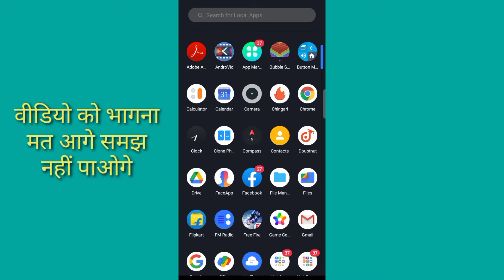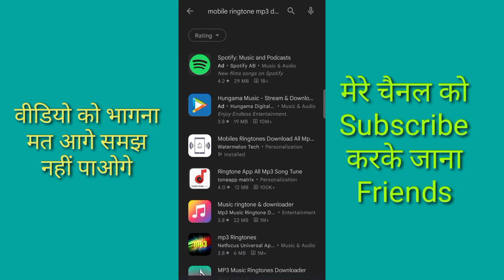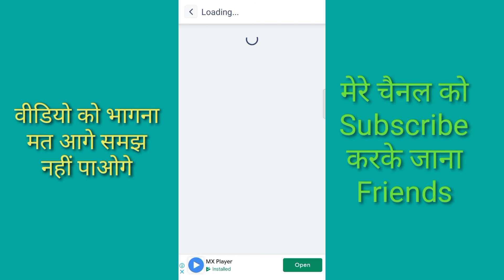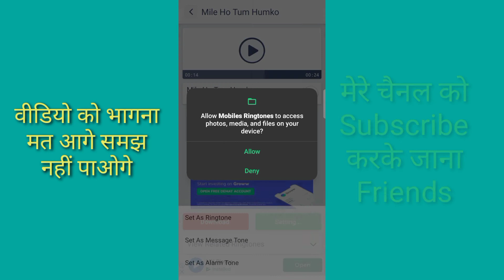Apne mobile me kisi bhi gana ka ringtone kaise set karen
आज की इस वीडियो में बताने वाला हूं की मोबाईल में रिंगटोन कैसे सेट करें

Same Related keywords ⬇️
Apne mobile me ringtone Kaise set kare अपने मोबाइल में रिंगटोन कैसे सेट करें
Apne mobile me ringtone kaise badlen
mobile ringtone
mobile ringtone set
Apne mobile me gana ringtone kaise set karen
mobile set ringtone
kisi bhi mobile me gana ka ringtone kaise set karen
Mobile me ringtone kaise set kare song Gana ka ringtone kaise banaye
mobile me ringtone gana kaise set kare ringtone me gana kaise set kare
mobile ki ringtone kaise rakhe